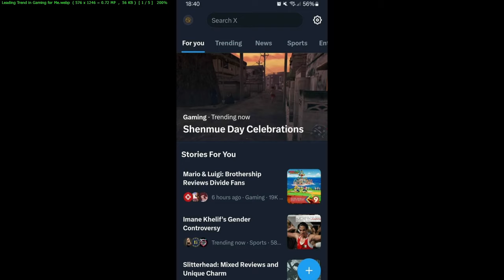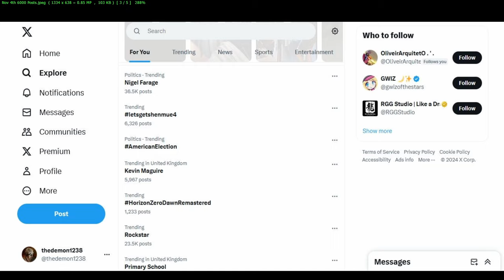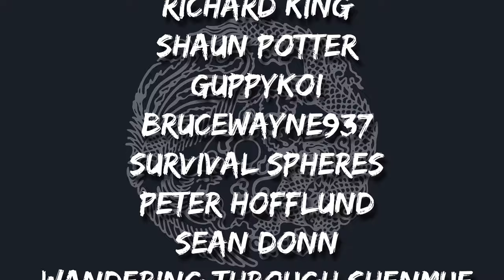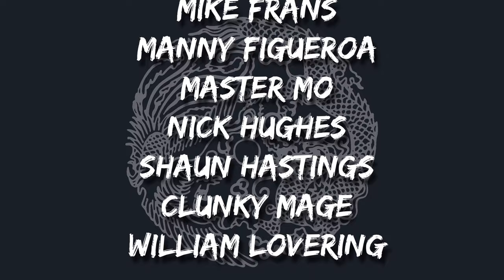SHENMUE 4 - NOVEMBER 4TH RALLY CALL RESULTS - A SUPERB RESULT! - Shenmue Dojo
SHENMUE 4 - NOVEMBER 4TH RALLY CALL RESULTS - A SUPERB RESULT!

The Shenmue community never ceases to amaze with a record breaking Tweetathon once more!

Matt goes through the results and the build into this years finale! December 4th! Mark it now!